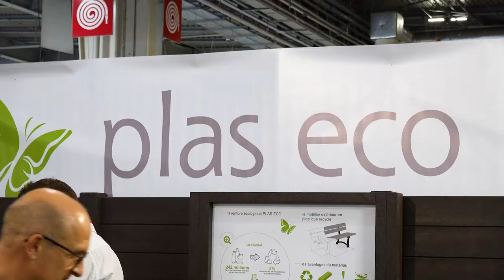Du mobilier Urbain en plastique recyclé ?! - Capsule #1 - Salon des maires - PLAS ECO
Dans le cadre du pôle média jeune, plusieurs jeunes de différentes Missions Locales se sont réunis pour découvrir en quoi consiste le salon des Maires de France. Les jeunes d'ML Prod Jeunesse Ardennaise ont saisi l'occasion pour réaliser quelques capsules. Voici celle sur PLAS ECO